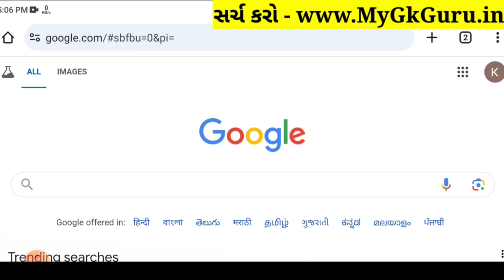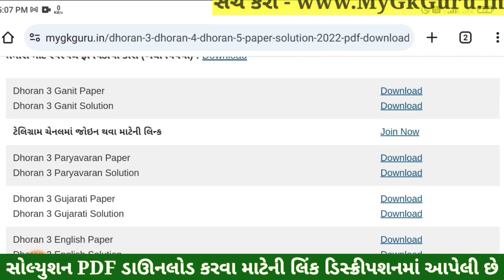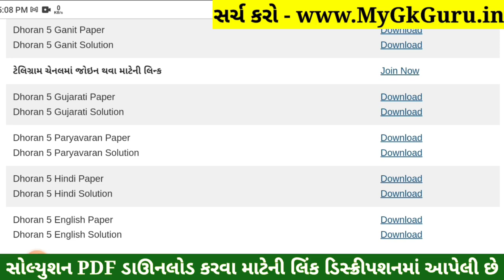Dhoran 5 Hindi Paper Solution 2024 STD 5, Std 5 Hindi Paper Solution 2024 40 Marks, Std 5 hindi 2024